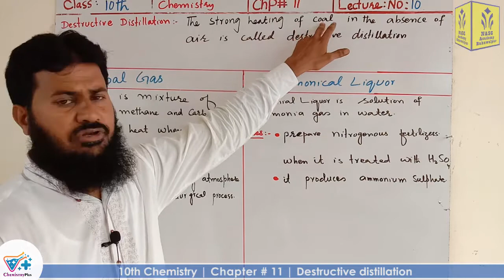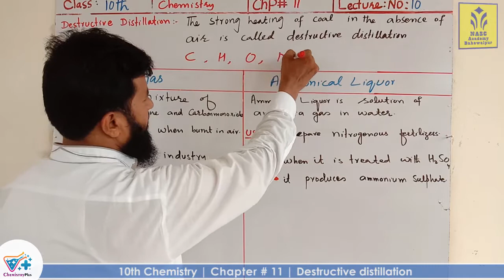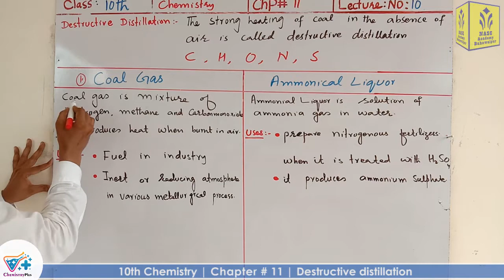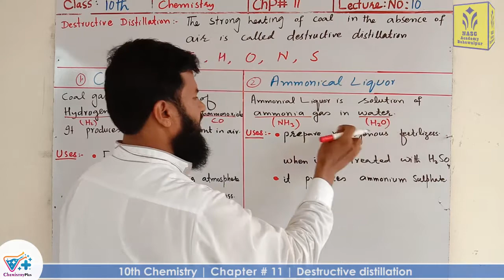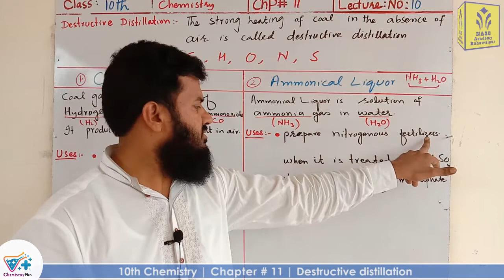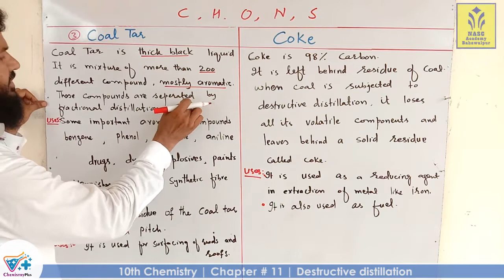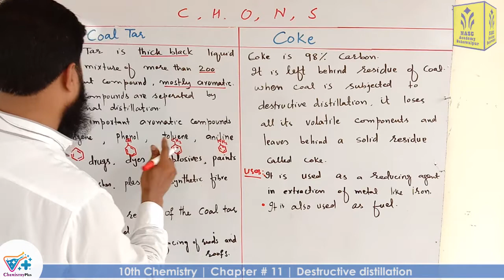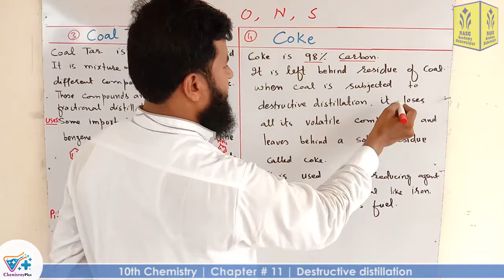Destructive distillation | Chapter # 11 | Chemistry Class 10th